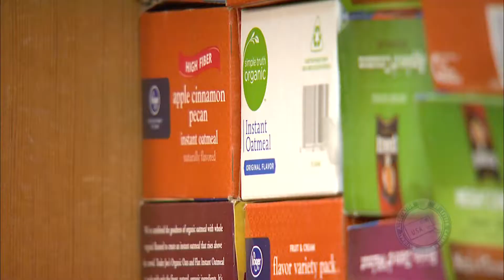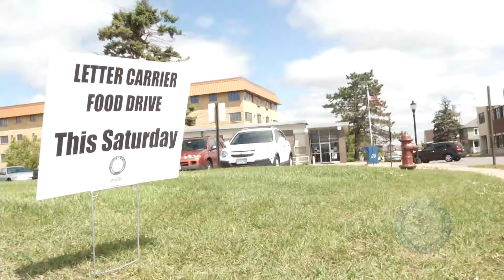Stamp Out Hunger 2017 - Why You Should Donate - May 13th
Please take time to view this awesome motivational video from NALC!

When do I put out the food? On the second Saturday of May, just set out your non-perishable food well before your letter carrier’s normal pick-up time. The earlier the better! Note that he or she will be delivering and collecting mail as usual, on top of collecting food donations, so that pickup time could be slightly later than usual. Your letter carrier might also have helpers. A good rule of thumb is to have the bags by your mailbox by 9 a.m.

What do you mean by “non-perishable food?” The top requested non-perishable food items are: cereal, pasta, pasta sauce or spaghetti sauce, rice, canned fruits and vegetables, canned meals (such as soups, chili and pasta), 100% juice, peanut butter, macaroni & cheese, canned protein (tuna, chicken and turkey), beans (canned or dry). You also can donate healthy, low-sodium, low-sugar items such as beans, oatmeal and other whole grains, and canola or olive oil.

Please do not donate frozen food, homemade food or home-canned items. Please do not donate items that have expired or are in glass containers. In keeping with good food-handling and food-safety procedures, food that is opened, damaged, out of code or does not have the official ingredients included will be discarded by the food bank in the sorting process.